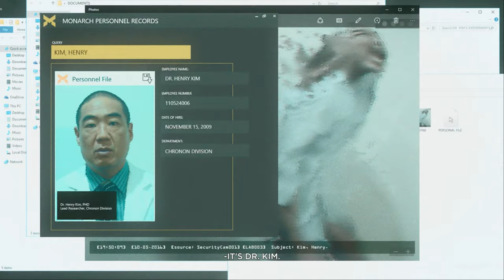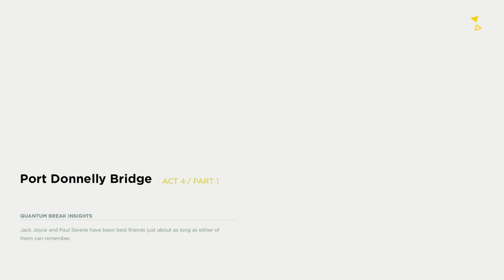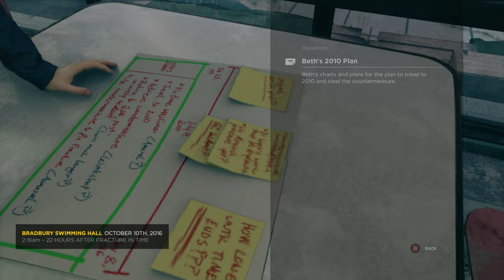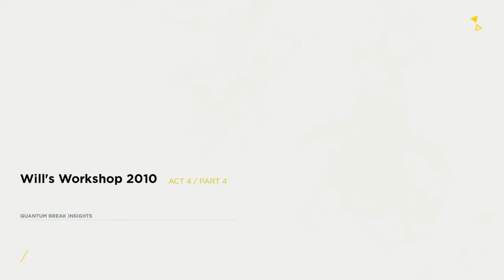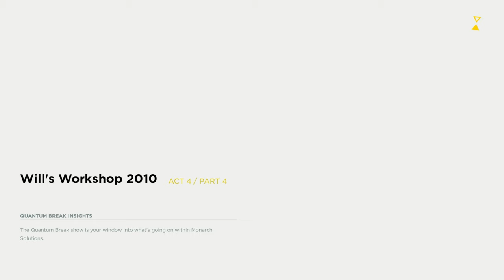Quantum Break - ACT 4 - RETRIEVING THE COUNTERMEASURE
In the aftermath of a split second of destruction that fractures time itself, two people find they have changed and gained extraordinary abilities. One of them travels through time and becomes hell-bent on controlling this power. The other uses these new abilities to attempt to defeat him – and fix time before it tears itself irreparably apart. Quantum Break is a unique experience; one part hard-hitting video game, one part thrilling live action show, featuring a stellar cast, including Shawn Ashmore as the hero Jack Joyce, Aidan Gillen as his nemesis Paul Serene and Dominic Monaghan as Jack’s genius brother William.